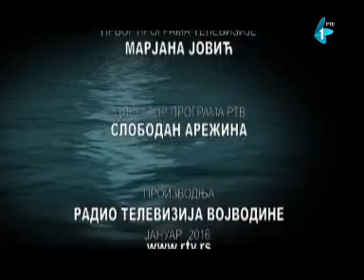Čari Ribolova, svašta nešto na Tikvari (05.02.2016.)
Svašta nesto na Tikvari